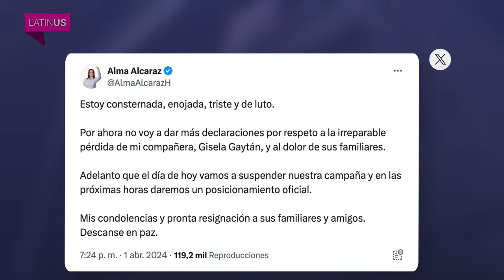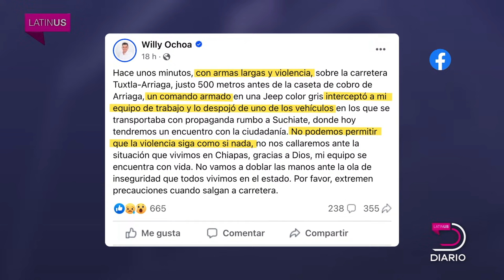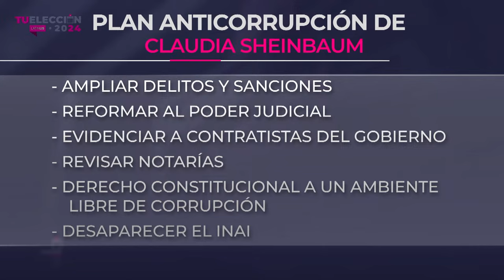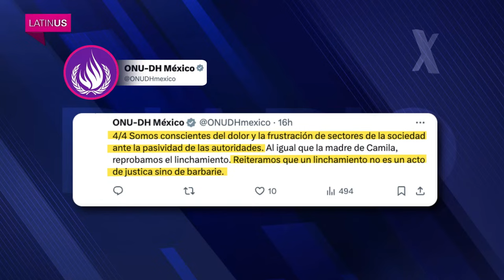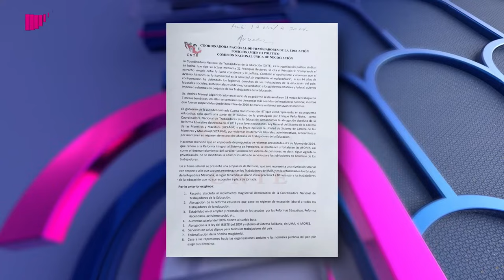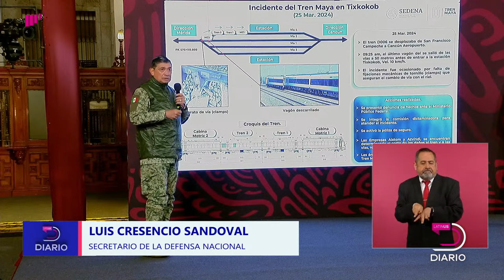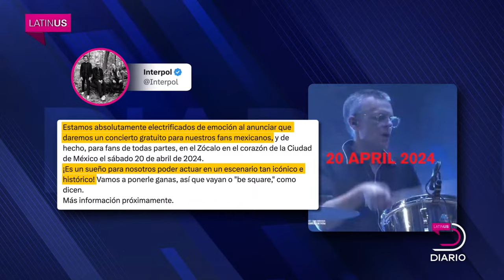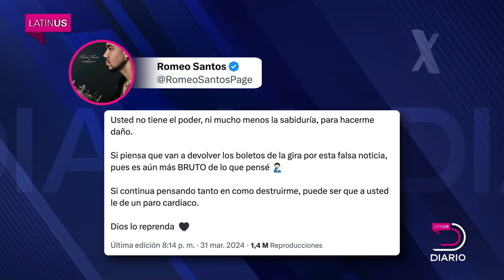Latinus Diario: 2 de abril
Matan a Gisela Gaytán, candidata de Morena a la alcaldía de Celaya, frente a simpatizantes; Sheinbaum presenta plan anticorrupción, pero evade escándalos de este gobierno; colapsa portal del SAT en inicio de declaración anual.

0:00 Inicio
2:16 Matan a Gisela Gaytán, candidata de Morena a la alcaldía de Celaya, frente a simpatizantes; AMLO reacciona
15:46 Candidata al gobierno de Morelos denuncia amenazas
17:08 Sheinbaum presenta plan anticorrupción; Corral evade hablar de corrupción de hijos de AMLO
21:58 A ver si narco no puso espectaculares de Sheinbaum: Xóchitl
24:08 Álvarez Máynez ataca a consejeros del INE
25:56 Signa Lab entrega preguntas de ciudadanía a INE
29:11 Renuncia secretario de Seguridad de Taxco
31:07 Exigen atender incendio… con incendio
36:18 Falla plataforma del SAT en inicio de declaración
39:31 Voluntarios son asesinados por Israel
43:04 Renuncias en gabinete de Dina Boluarte
44:58 Alemania legaliza consumo recreativo de mariguana
45:51 Cuartos de final de la Copa de Campeones de Concacaf
49:11 Las Vegas publica informe sobre F1
51:29 Caitlin Clark lleva a Iowa a semifinales
53:31 Interpol dará show en el Zócalo de la CDMX
56:59 Kate del Castillo y Tony Dalton participarán en Trap House
59:05 Agenda del día